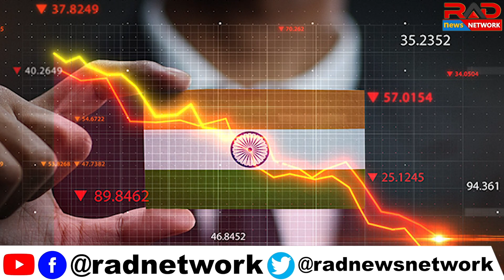हो चुकी है लॉक डाउन की तैयारी ? बिहार के विभिन्न शहरों के लिए महाराष्ट्र से चलेगी अब ये नई ट्रेनें।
तो हो चुकी है लॉक डाउन की तैयारी ,बिहार के विभिन्न शहरों के लिए महाराष्ट्र से चलेगी अब ये नई ट्रेनें।RAD Network